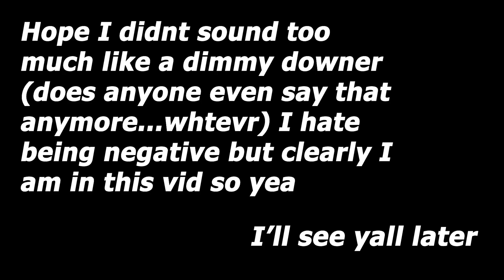Sh*t gets hard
I feel like im having a lil tough time, I didnt wanna cover everything buh yeah